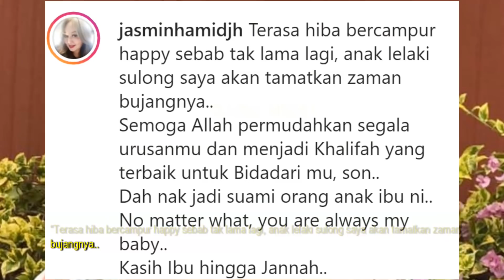Pelakon Jasmin Hamid Teruja Bakal Dapat Menantu Pertama 'Semoga Menjadi Khalifah Terbaik Buat Isteri